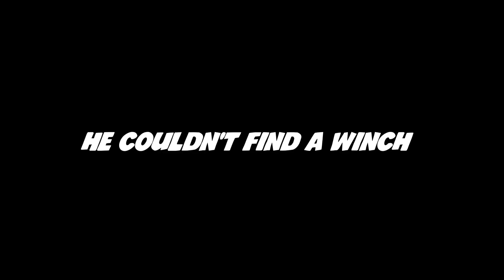DEJA VU! | Call of Cthulu Part 4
I am having nightmares again...

Plunge into the troubled mind of private investigator Edward Pierce, as his perception of reality becomes more and more skewed the closer he gets to the Great Dreamer’s sphere of influence.

Sent to Darkwater Island to uncover the truth behind a mysterious death of a family, your original assignment spirals out of control against a backdrop of suspicious locals, mutilated whales, and disappearing bodies.

Pierce’s mind will suffer - balancing a razor-thin line between sanity and madness, your senses will be disrupted until you question the reality of everything around you. Trust no one. Creeping shadows hide lurking figures…and all the while, the Great Dreamer prepares for his awakening.

Wanna recommend a game or just have a funny meme to send?